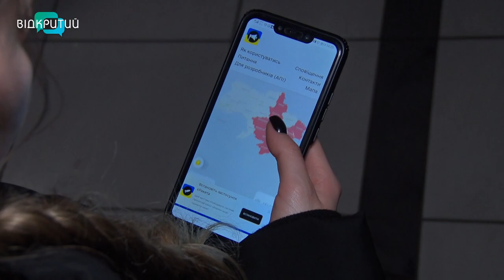Інтернет-запити року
«Карта повітряних тривог», «новини України» та «єДопомога». Ось така вона - трійка гугл-запитів минулого року. За статистикою компанії «Google» 2022-й докорінно змінив не лише реальне життя кожного українця, а й віртуальне. Так, чи не найбільш популярними персонами року серед українських користувачів стали головнокомандувач Валерій Залужний, легенда столиці - привид Києва, голова Миколаївської ОДА Віталій Кім. Серед українських міст найчастіше шукали ГостОмель, Бучу, Маріуполь. Покупкою року став «генератор». А найбільш шуканими - відповіді на питання, що таке «swift», «ленд ліз» і «надзвичайний стан». А що «гуглили» минулого року в інтернеті дніпряни - зараз дізнаємося.